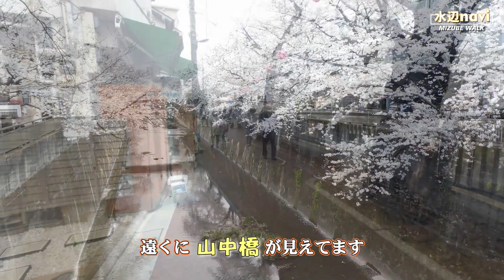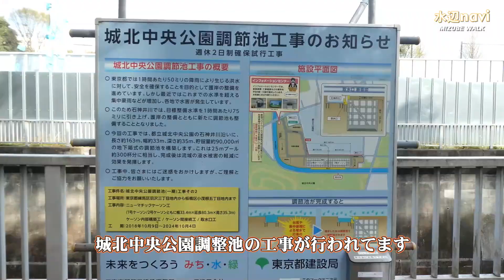【石神井川 板橋区】氾濫で苦しめられた城北の地、続く桜の遊歩道 ( 水辺ナビ )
今回、水辺ウォークするのは「石神井川」の東京都板橋区の区間です

石神井川は、東京都の北部を東西に横断する全長25.2キロメートルの一級河川です。
今回は、石神井川の板橋区の区間、正確には板橋本町から氷川台までを歩いていきます。

新板橋から上流へ向かっていきます。この区間には桜並木が多くあり、歩いたのが桜の咲いている時だったので、桜吹雪の中の撮影でした。

桜並木になっていますが、石神井川はコンクリートに固められた川で、遊歩道があるだけの区間が多くなっています。

途中は、遊歩道もない区間がありました。

城北中央公園は大きな公園で、石神井川は公園に沿って流れているので、川沿いの遊歩道も気持ちよく歩いて行けます。

板橋区を超えて、練馬区に入ったところで今回の水辺ウォークは終わりになります。

『氾濫で苦しめられた城北の地、続く桜の遊歩道』をご覧ください

□ 撮影日
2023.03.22